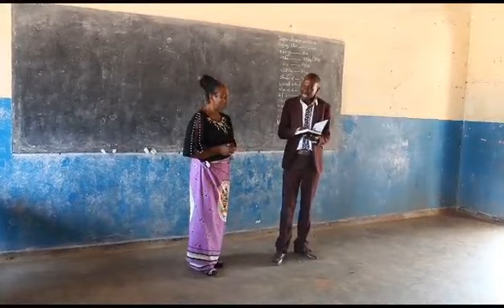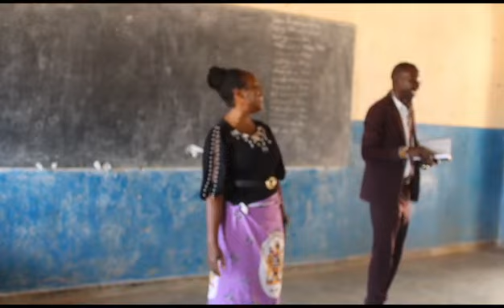Padtor Jeff sharing a Word for today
Bishop Edmund  Makoni from Zimbabwe and Apostle Ruth from Malawi interpreting at Balaka North, during the 12 days Repentance Summit in Malawi in August, 2024